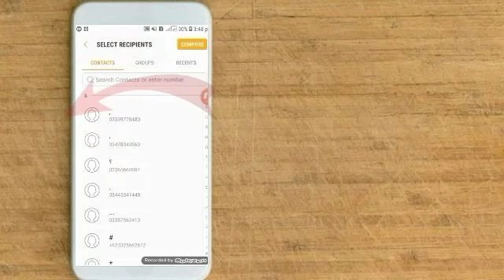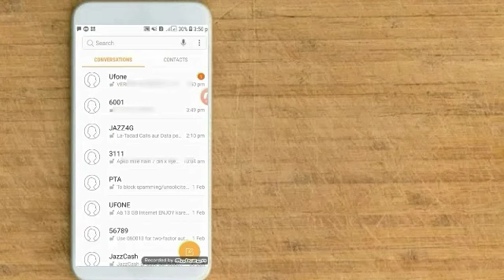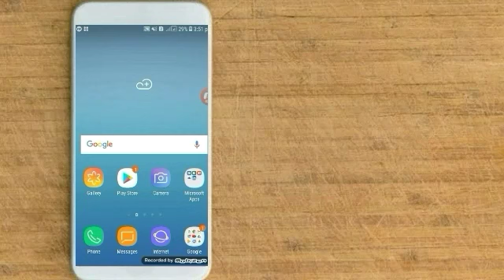Pashto پاکستانی شناختی کارډ باندي خپل یوفون نمبر یاسیمان اوګورﺉ چي بل چا خو خلاس نه وی